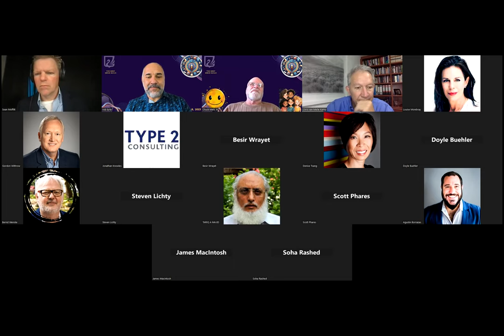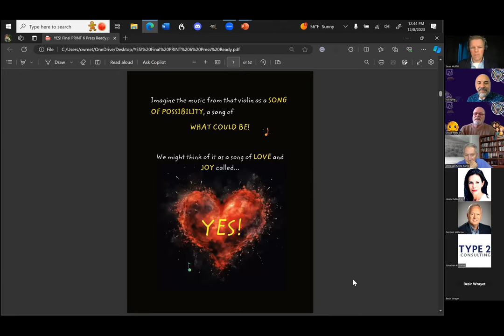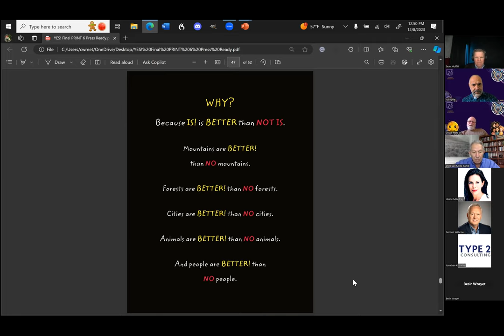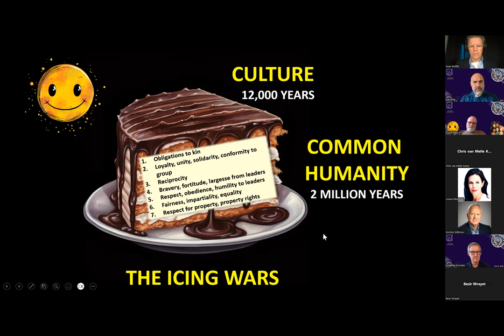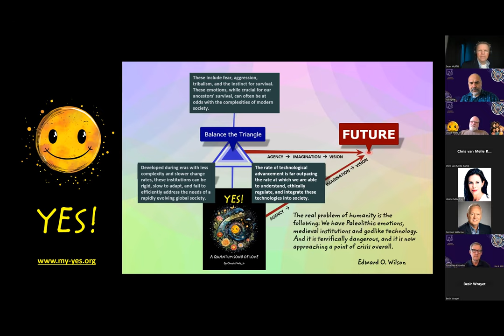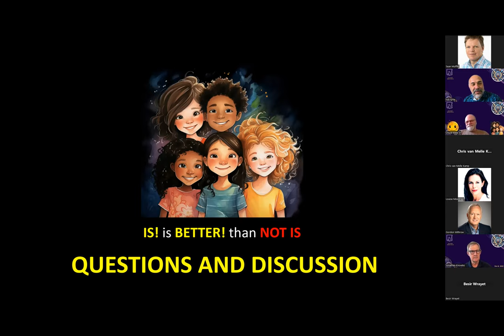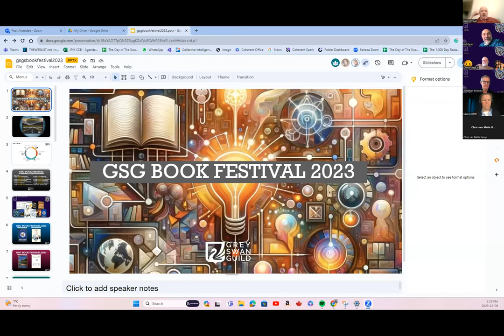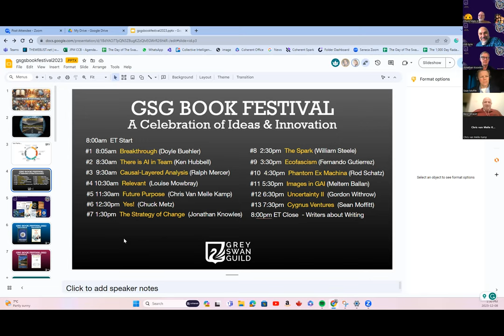GSG Book Festival - Yes! Chuck Metz - A Grey Swan Guild Procuction. (Creative Commons)